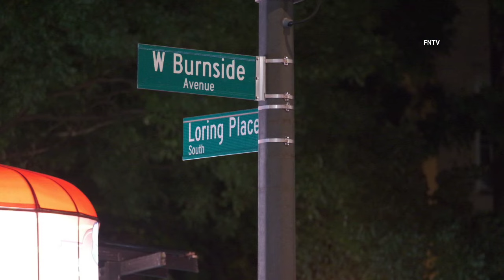Fatal Double Shooting Burnside Ave (Crime Scene Unit) - Bronx